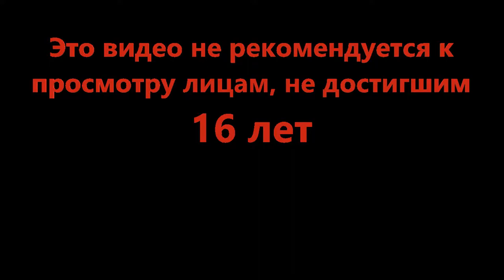Эльф снайпер - Horrific Housing (Roblox)